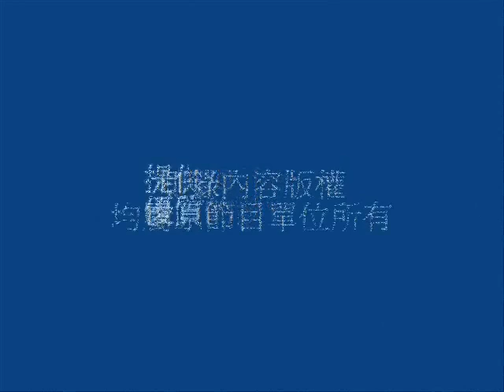台灣教育本土化夠了嗎？舊教育體系仍把持教育？_southnews_0715_01c